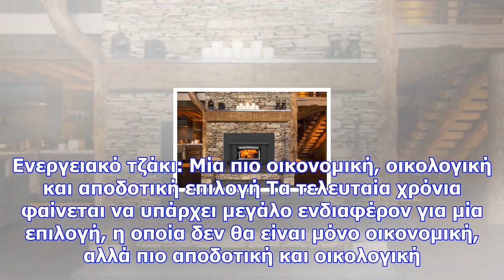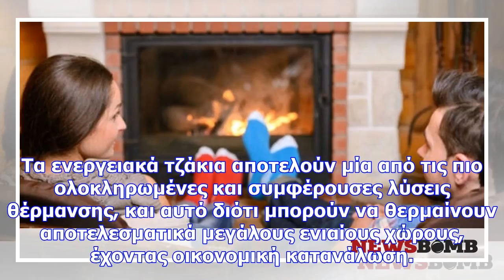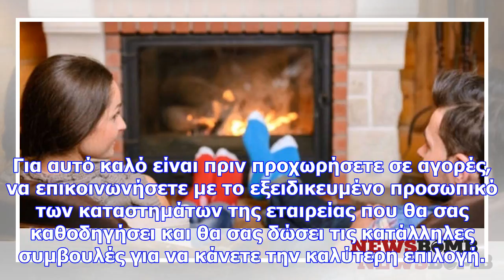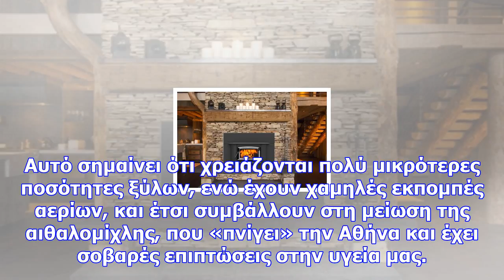Πώς θα μετατρέψετε ένα συμβατικό τζάκι σε ενεργειακό;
Προσδίδει αίγλη σε κάθε δωμάτιο, δημιουργώντας ιδανική ατμόσφαιρα για συγκεντρώσεις με αγαπημένα πρό...